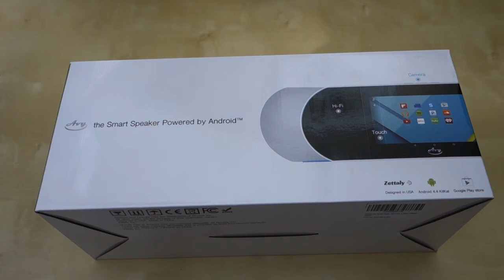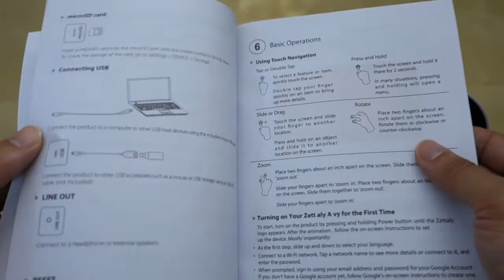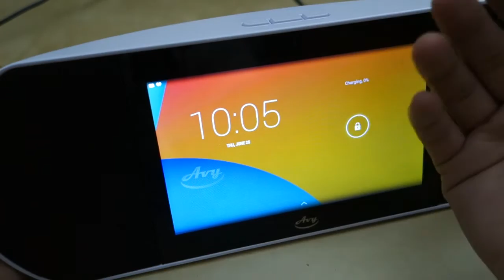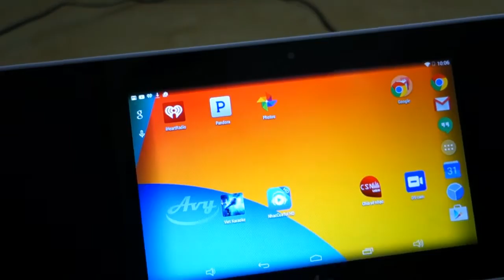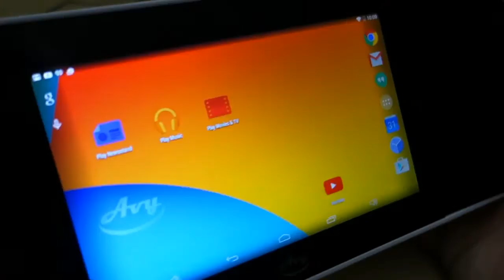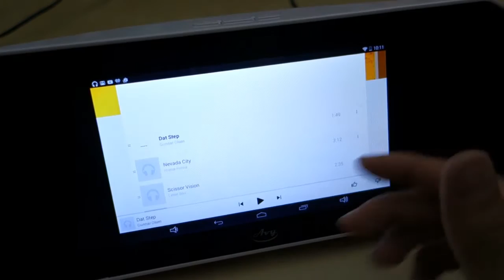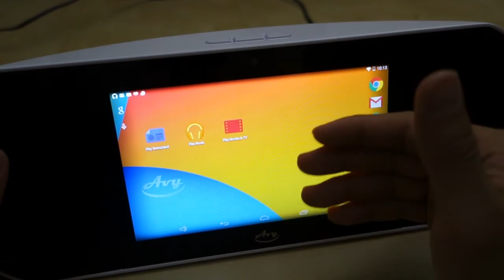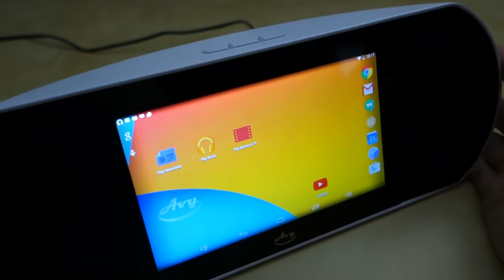Zettaly Avy 7" Android Power Smart Speaker Review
Android Tablet Marrying Speaker !